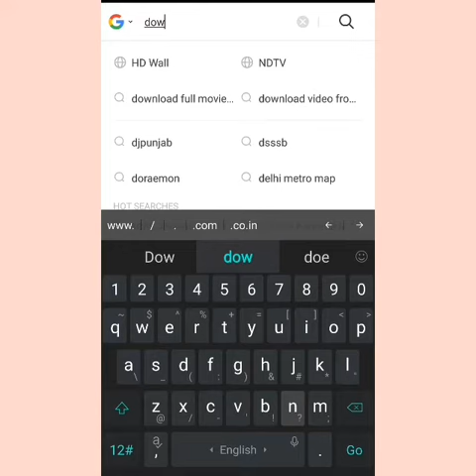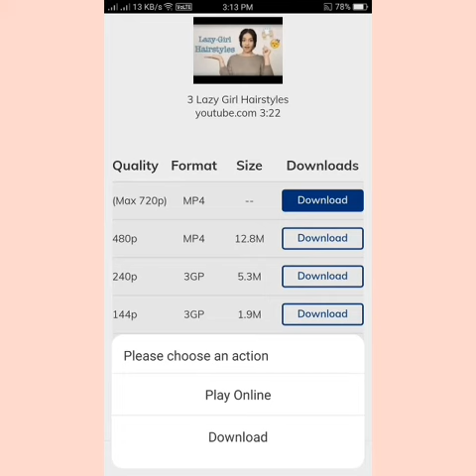How to download video from youtube || Hd || Free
Download videos from youtube free .

Youtube downloader mp3 .

In this video I have told you" How to download videos from youtube"...

Easy method to download youtube videos